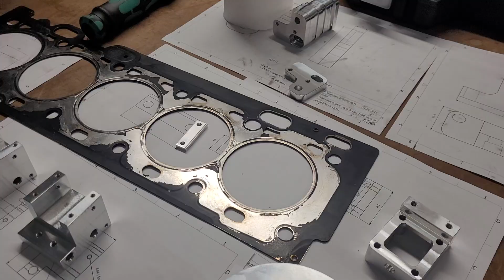Volvo 650HP Race Engine Assembly Part2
Składanie silnika volvo 2,5T 5cyl B5254T3
i co dalej?